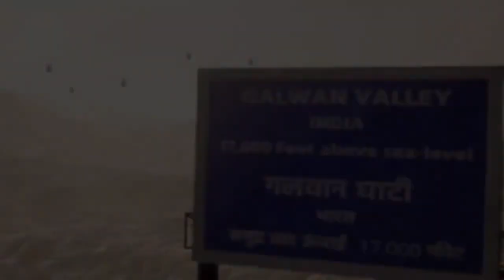FAUG Game Official Trailer Faug Mobile Game Official Trailer FAU G GAME TRAILER